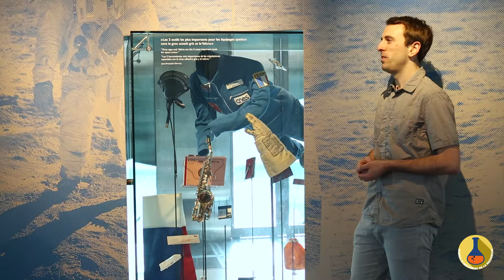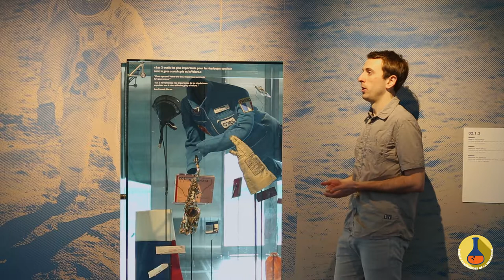MOOC - Astrophysique - Du questionnement au projet RC 3/10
Raoul Cañameras